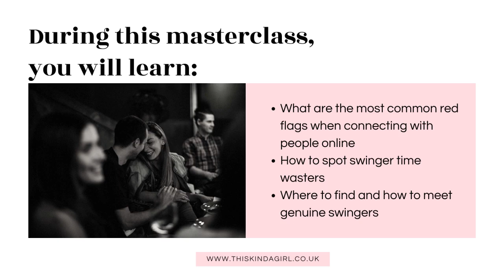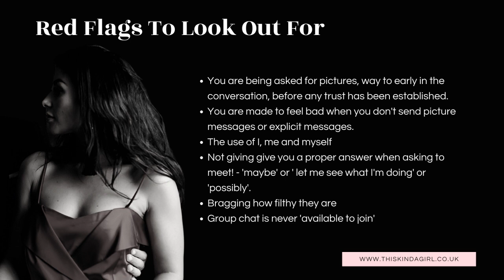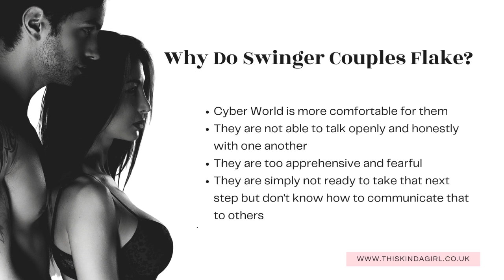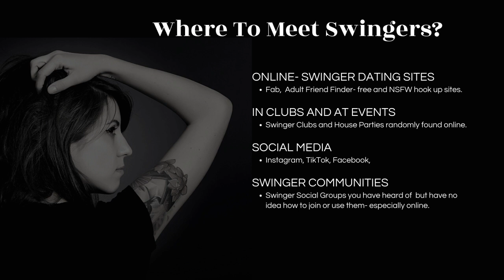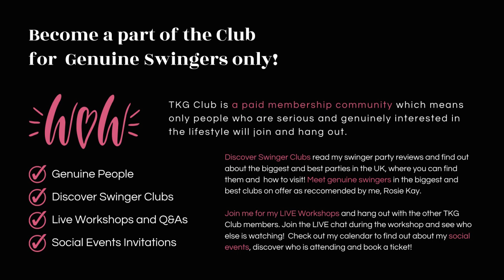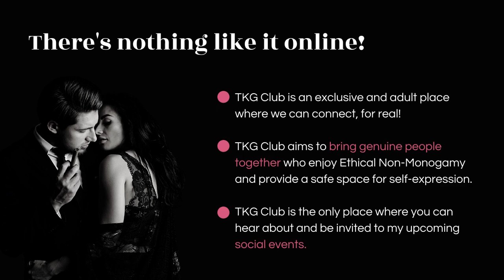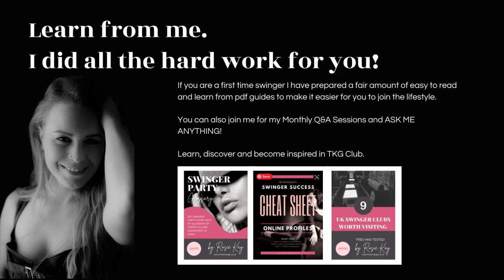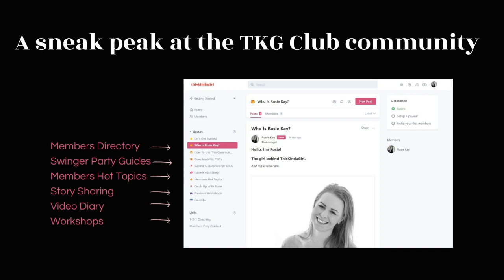How To Meet Genuine Swingers | thiskindagirl.co.uk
How To Meet Genuine Swingers.

Hello, I'm Rosie, the girl behind ThisKindaGirl! I’m a non-monogamy and swinging lifestyle coach.

I’m here to help people talk about their sexual needs openly so they can have meaningful and satisfying relationships built on trust and honesty. My mission is to banish the stigma about Ethical Non-Monogamy and Swinger Lifestyle.

Here’s a bit more about me and my journey in the lifestyle

If you want to get access to exclusive club reviews, behind the scenes stories and my experiences in the lifestyle join my TKG Club Community and connect with other genuine swingers